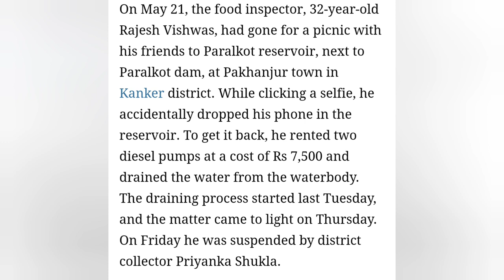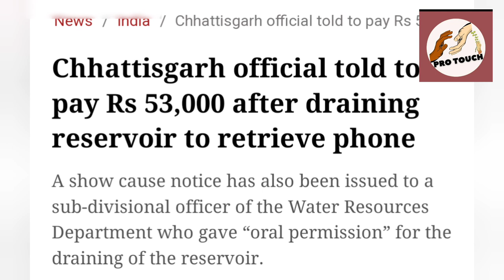world media covering this Indian🇮🇳 news extremely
a food inspector wested 41 lakh litter water to get his phone